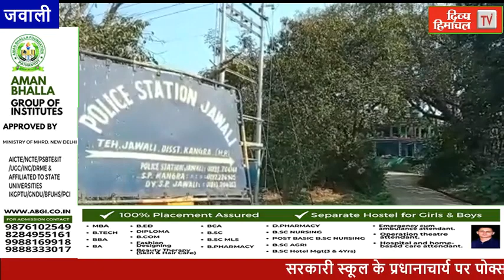HimachalNews: सरकारी स्कूल के प्रधानाचार्य पर पोक्सो एक्ट के तहत मामला दर्ज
HimachalNews: सरकारी स्कूल के प्रधानाचार्य पर पोक्सो एक्ट के तहत मामला दर्ज, नौंवी कक्षा की छात्रा से दुष्कर्म का आरोप

divyahimachaltv
dhtv,tvnews
local news
divyahimachalgoodmorning
khabre ftafat
divyahimachalgoodafternoon